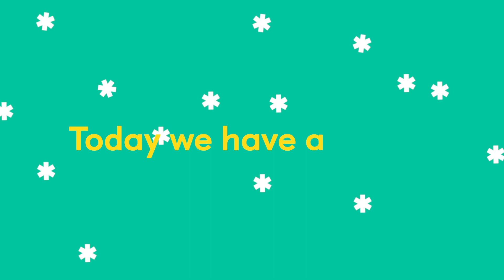4 sleeps to go - Makaton Countdown to Christmas 2018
A new Makaton Christmas treat every day during Advent! Today, Shooting Star Chase sing Away in a Manger.

Join in with our Countdown to Christmas. Make and share your own video using the hashtag

Join in with our Makaton at Christmas campaign,